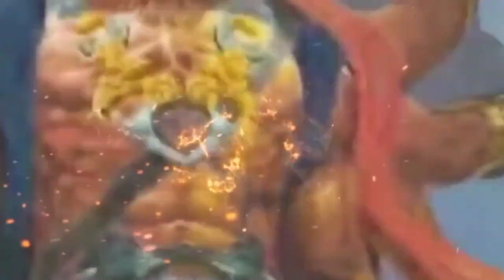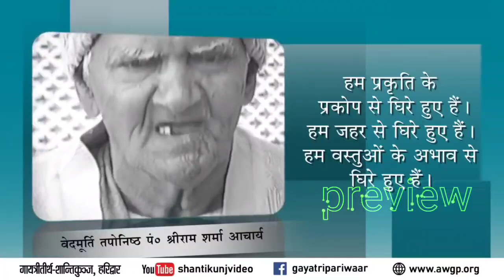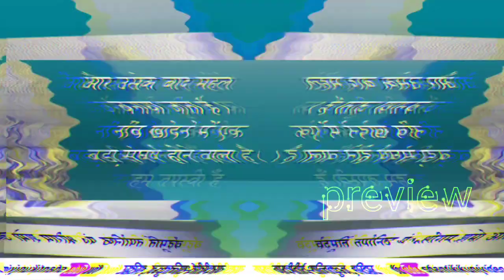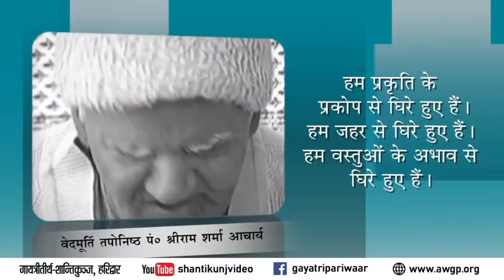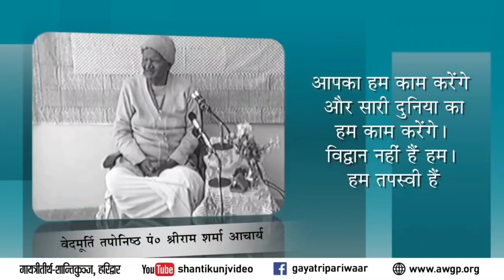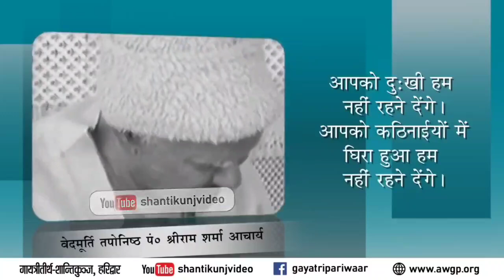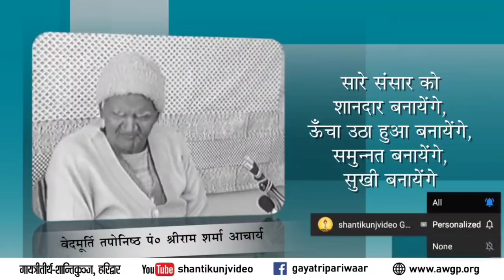जो जिस भाषा में समझता है , कल्कि अवतार उससे उसी भाषा में समझाएंगे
Kalki Avatar - ऐसी घटनाएं होने वाली है जिसकी कल्पना भी मुस्किल है | लोग खुद कल्कि को पुकारेंगे |